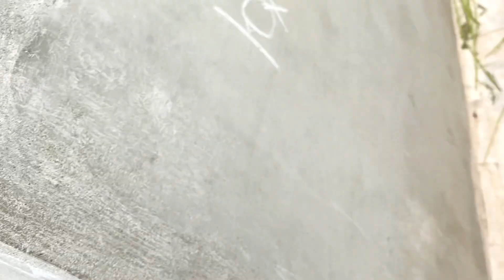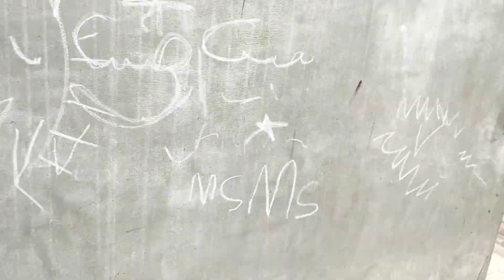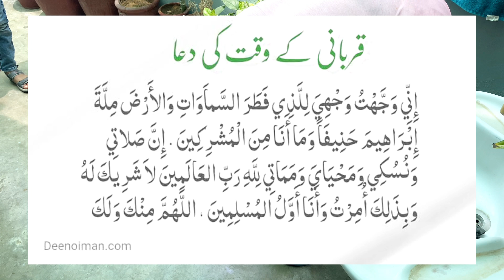Bakra Eid vlog Qurbani 2024 | Shahzaib Bashir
Bakra Eid funny videos | bakra eid vlog | Qurbani 2024 | Shahzaib Bashir

About-  bakra eid vlog. Bakra eid 2024 per yeh bakra lya bht hi loving bakra tha , is bakrey ko aye huye sirf do din huye the aur is mai bht muhabbat the , mery sath train hugya tha , MashaAllah yeh bakra bht yaad aye ga mujhe , phir qasai agye ko qurban hugya , Allah Qurbani Qabool krein Ameen, aur sab ko taufeeq dein qurabani ki.

Queries ---
Bakra Eid funny videos
bakra eid vlog
Bakra eid darama 2024
qurbani qurbani
qurbani funny video
qurbani kis pr wajib hai
qurbani 2024 in pakistan
qurbani 2024 karachi
qurbani cow 2024
qurbani ki gay
qurbani video 2024 in pakistan
qurbani vlog